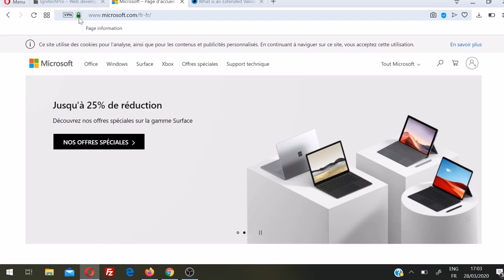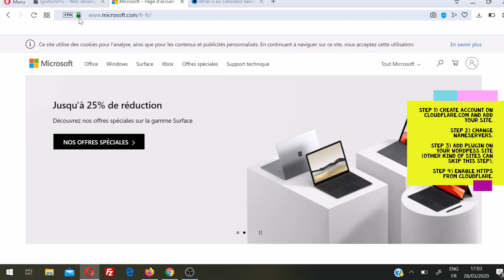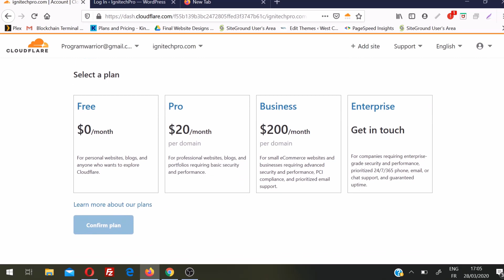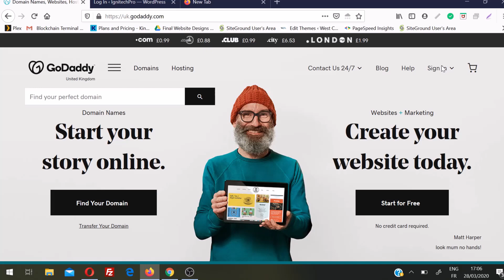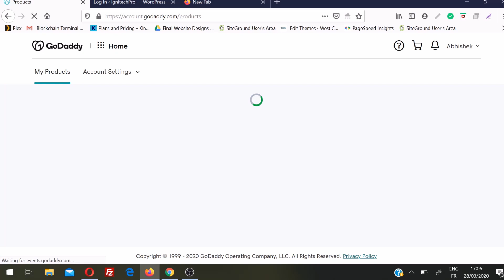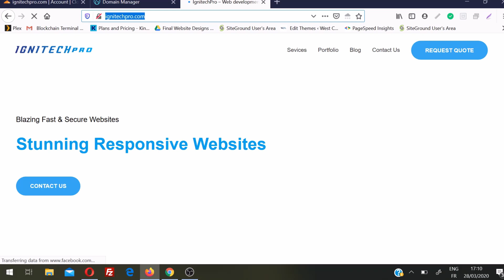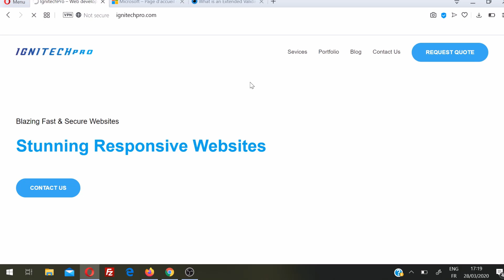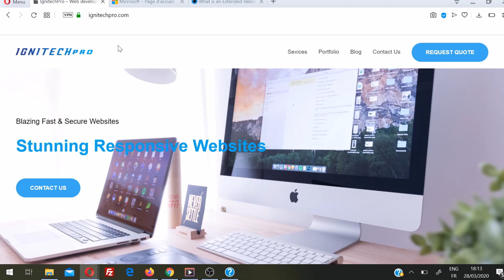How To Add Free SSL / HTTPS To Website any Website (Lifetime Free)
This tutorial explains How To Add HTTPS To Website To WordPress Website and Html Websites in 4 easy steps. In this video we are using a WordPress site but you can use with it with any other website (for nonwordpress websites skip step 3).